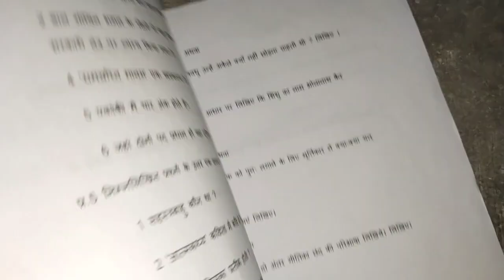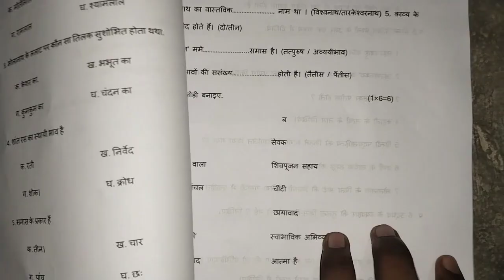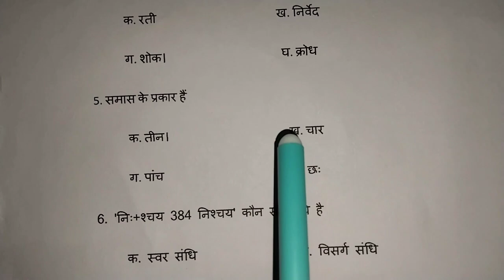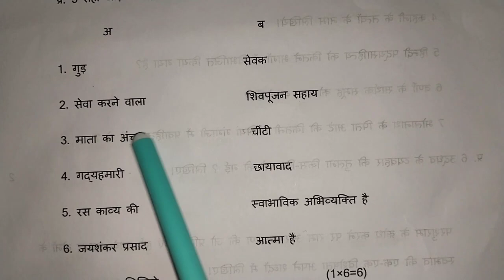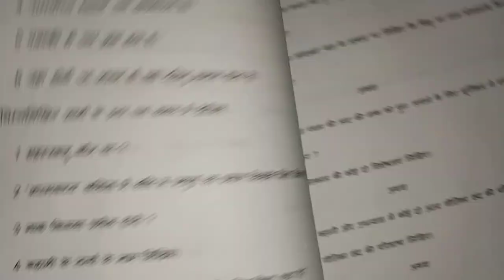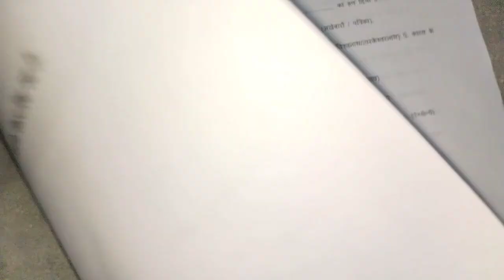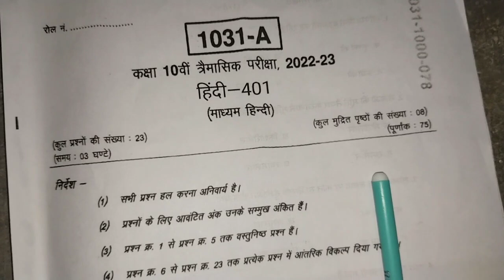class 10th hindi trimasik pariksha real paper 2022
pdf download 👇

Your Queries-
10th hindi trimasik pariksha real paper 2022
class 10th hindi trimasik pariksha paper
10th hindi trimasik pariksha real paper
class 10 hindi trimasik pariksha real paper 2022
kaksha 10th hindi trimasik pariksha real paper
10th trimasik pariksha 2022 hindi paper 2022
10th hindi trimasik pariksha real paper 2022
kaksha 10 hindi trimasik pariksha real paper
class 10 hindi real paper trimasik pariksha 2022
class 10 hindi trimasik pariksha real paper
class 10th trimasik pariksha 2022 hindi real paper
10 hindi trimasik pariksha real paper 2022
class 10th trimasik pariksha real paper full solution
10th hindi real paper trimasik pariksha 2022